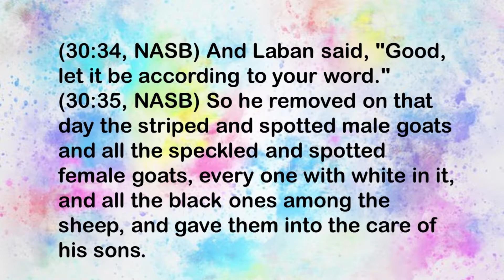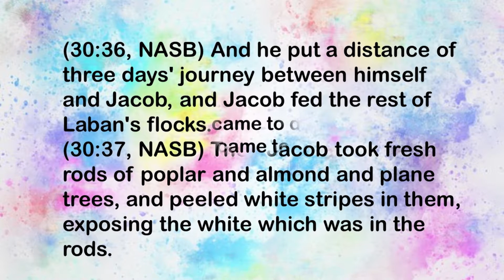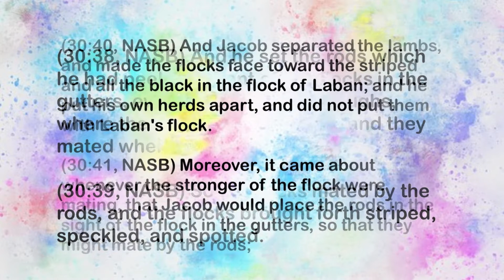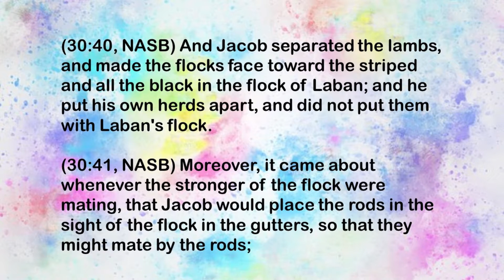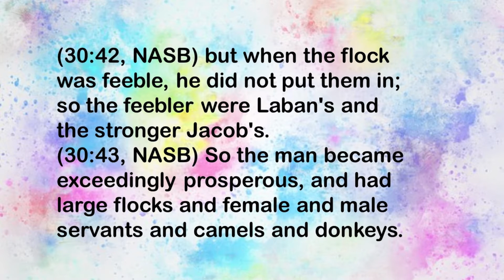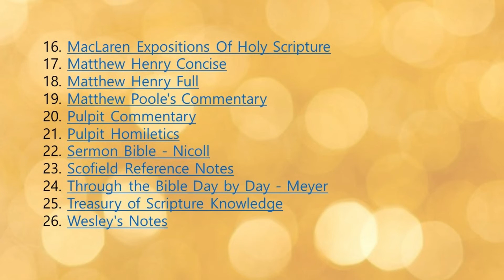"glean ears of corn:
"Let me now go to the field, and glean ears of corn." --Ruth 2:2

Downcast and troubled Christian, come and glean to-day in the broad field of promise. Here are abundance of precious promises, which exactly meet thy wants. Take this one: "He will not break the bruised reed, nor quench the smoking flax." Doth not that suit thy case? A reed, helpless, insignificant, and weak, a bruised reed, out of which no music can come; weaker than weakness itself; a reed, and that reed bruised, yet, He will not break thee; but on the contrary, will restore and strengthen thee. Thou art like the smoking flax: no light, no warmth, can come from thee; but He will not quench thee; He will blow with His sweet breath of mercy till He fans thee to a flame. Wouldst thou glean another ear? "Come unto Me all ye that labour and are heavy laden, and I will give you rest." What soft words! Thy heart is tender, and the Master knows it, and therefore He speaketh so gently to thee. Wilt thou not obey Him, and come to Him even now? Take another ear of corn: "Fear not, thou worm Jacob, I will help thee, saith the Lord and thy Redeemer, the Holy one of Israel." How canst thou fear with such a wonderful assurance as this? Thou mayest gather ten thousand such golden ears as these! "I have blotted out thy sins like a cloud, and like a thick cloud thy transgressions." Or this, "Though your sins be as scarlet, they shall be as white as snow; though they be red like crimson, they shall be as wool." Or this, "The Spirit and the Bride say, Come, and let him that is athirst come, and whosoever will let him take the water of life freely." Our Master's field is very rich; behold the handfuls. See, there they lie before thee, poor timid believer! Gather them up, make them thine own, for Jesus bids thee take them. Be not afraid, only believe! Grasp these sweet promises, thresh them out by meditation and feed on them with joy.